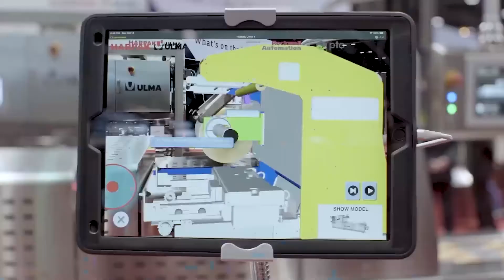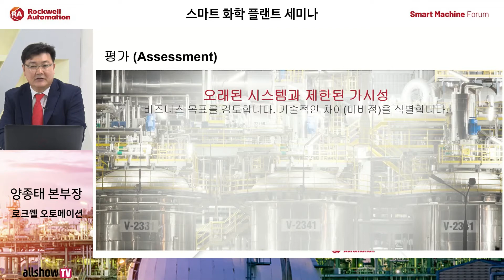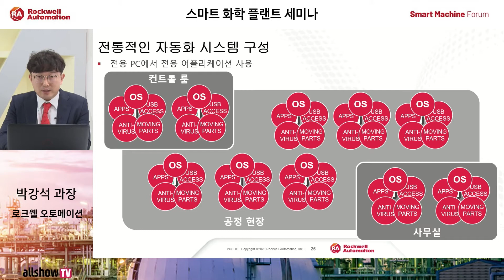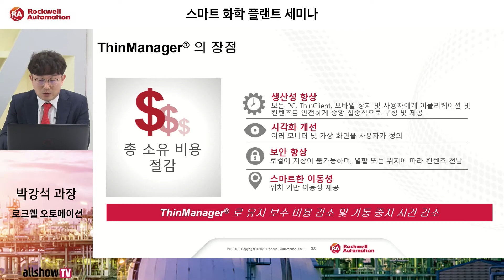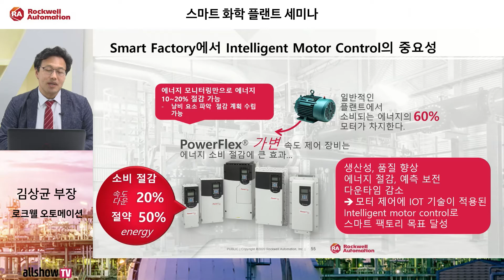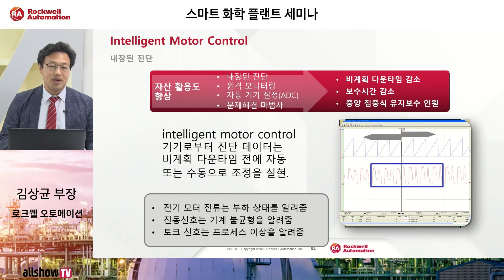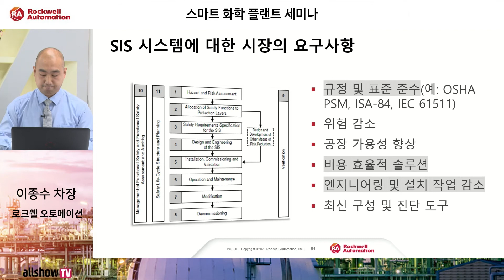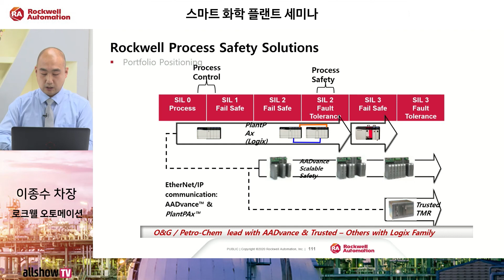스마트 화학 플랜트 세미나 | 로크웰 오토메이션 | 올쇼TV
[전자신문 웨비나 전문방송 allshowTV Webinar]

발표자 - 양종태 본부장(로크웰 오토메이션)
발표자 - 박강석 과장(로크웰 오토메이션)
발표자 - 김상균 부장(로크웰 오토메이션)
발표자 - 이종수 차장(로크웰 오토메이션)
사회자 - 김준우 사원(로크웰 오토메이션)

스마트 화학 플랜트 구현을 위한 커넥티드 엔터프라이즈 비전

현재 화학 시장은 화학 제품에 대한 전 세계 수요의 증가와 함께 빠르게 변화하고 있으며 산업 사물인터넷(IIoT), 사이버 물리 시스템(CPS) 등 최신 IoT 기술들의 등장으로 새로운 비즈니스 과제에 직면하고 있습니다. 이렇게 빠르게 변화하는 시장에 민첩하게 대응하고 글로벌 경쟁력을 유지하기 위해서는 지속적인 혁신 추구가 필요합니다.

빅데이터, 클라우드, 인공지능(AI) 등 정보통신기술(ICT)을 접목하여 기존 자산에서 최대한의 가치를 이끌어내고 생산 효율성과 공정 안정성을 높이기 위해 ‘스마트 제조’ 구축이 화학 업계에도 필요한 때입니다.

로크웰 오토메이션은 혁신적인 산업 자동화 솔루션, 제어 및 정보 솔루션을 제공하는 전 세계 자동화 시장의 선두주자입니다. 이를 바탕으로 본 웨비나에서는 기업들이 독보적인 경쟁력을 보유하고 스마트 플랜트 구현을 통해 비용 절감, 보안 강화, 제조 생산성을 향상시킬 수 있도록 도와드리며 지속 가능한 운영을 할 수 있도록 새로운 자동화 비전을 제시해 드리겠습니다.

로크웰 오토메이션의 커넥티드 엔터프라이즈 비전을 통해 스마트 화학 플랜트를 구현해보십시오.